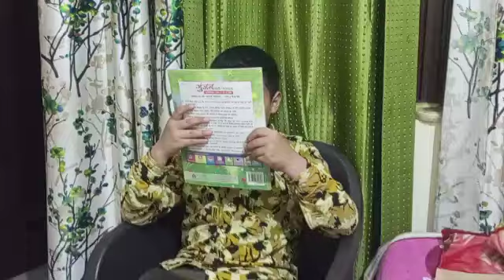subscribe and like for this happy child